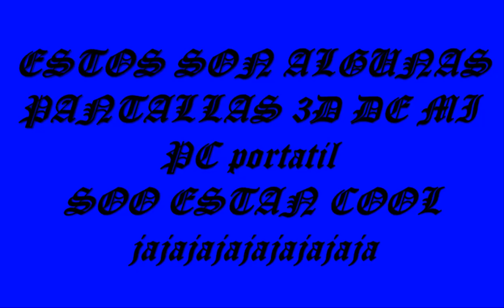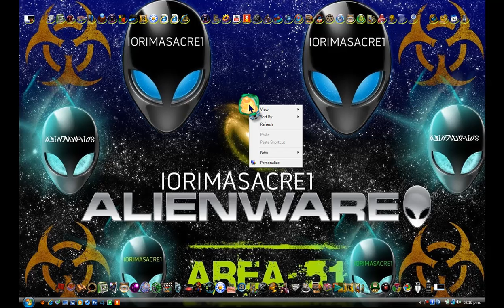PANTALLAS 3D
ESTAN SON IMAGENES DE ALGUNAS IMAGENES 3D